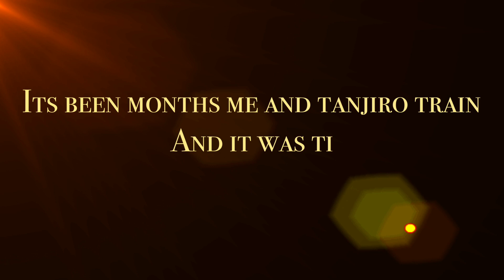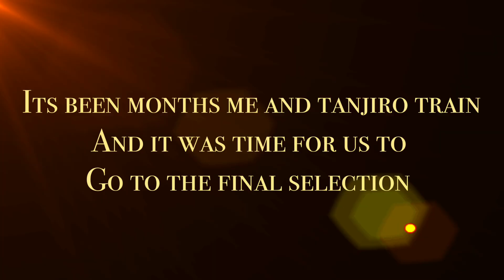If I was on demon slayer |Gacha club| Episode 3 “final selection”